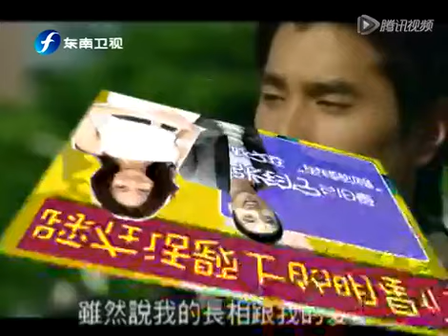张钧宁与旧爱赵又廷再续前缘